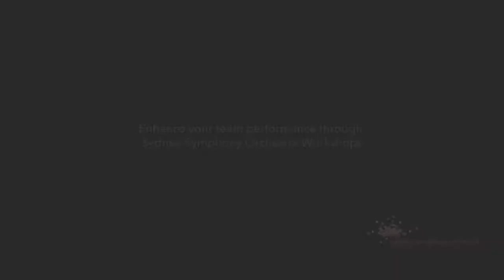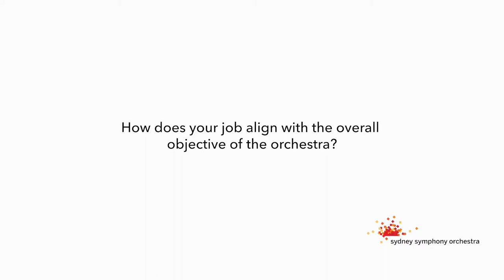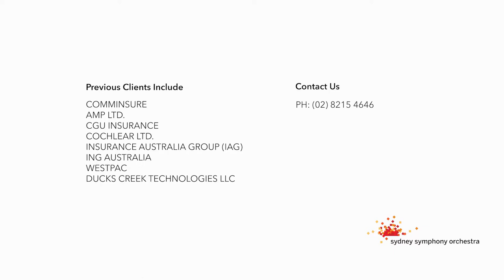Sydney Symphony Orchestra - Corporate Workshop